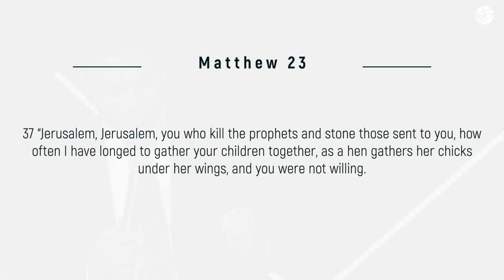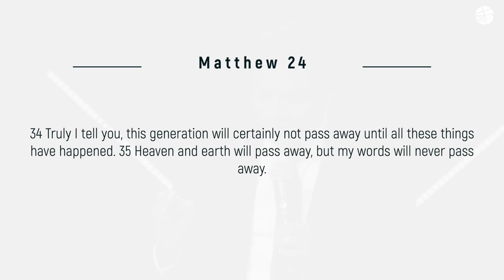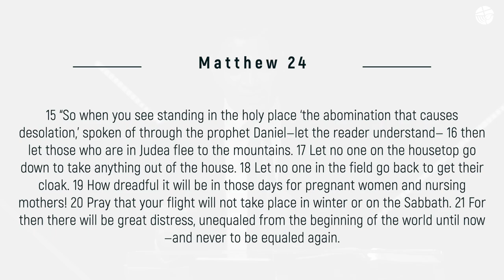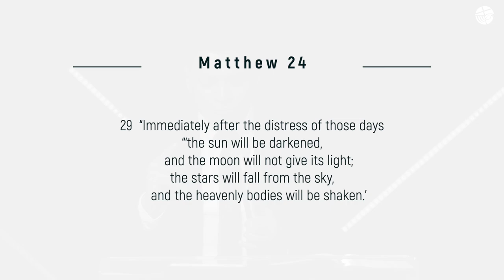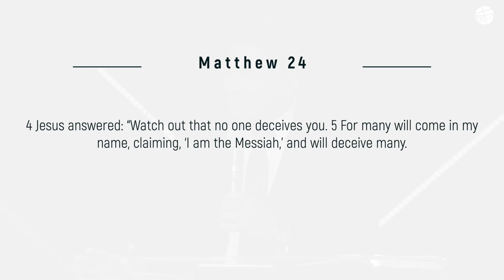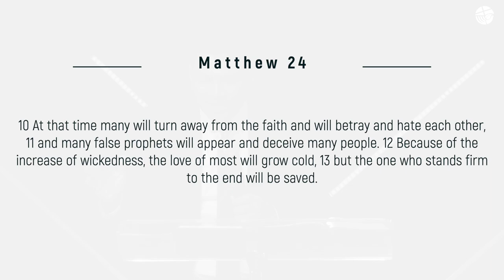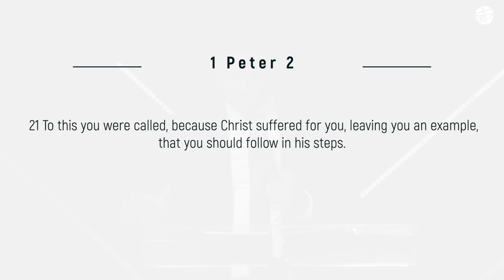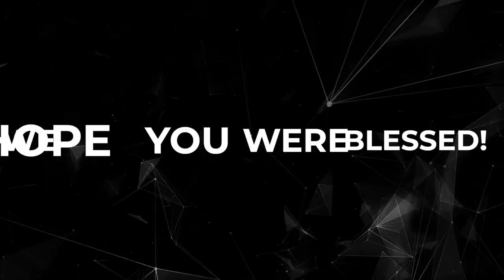Living in the End Times | Matthew 24:1-35 | Shine Thomas | City Harvest AG Church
Amazon Music